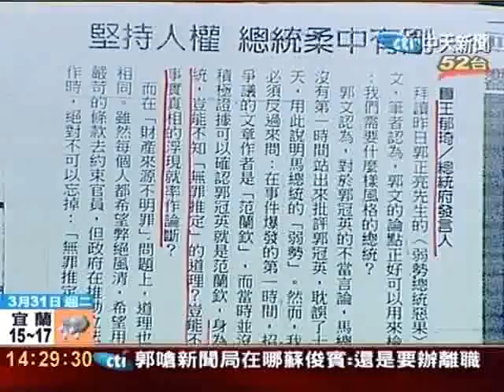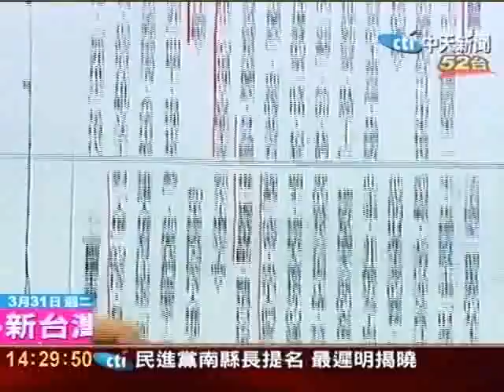天氣不佳珍出庭?江志銘:會準時出庭